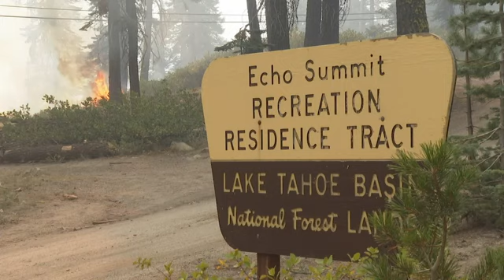Winds hamper effort to keep fire from Lake Tahoe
(31 Aug 2021) FOR CLEAN VERSION SEE STORY NUMBER: 4341961

A huge firefighting force gathered to defend Lake Tahoe from a raging wildfire is being hampered by difficult weather conditions.
Pushed by strong winds, the Caldor Fire crossed two major highways and burned mountain cabins as it swept down slopes into the Tahoe Basin.
More firefighters were dispatched to protect homes in the Christmas Valley area, about 10 miles from the city of South Lake Tahoe.
Thick smoke periodically prevented air firefighting operations.
The National Weather Service warned of critical fire weather conditions through Wednesday due to strong gusts, very low humidity and extremely dry fuel.
The threat of fire is so widespread that the U.S. Forest Service announced that all national forests in California would be closed until Sept. 17.
More than 15 thousand firefighters were battling dozens of California blazes, including crews from Utah, Washington, Wisconsin and West Virginia.
Only twice in California history have blazes burned from one side of the Sierra Nevada to the other, both this month, with the Caldor and Dixie fires, Porter said.
The Dixie, the second-largest wildfire in state history at 1,215 square miles was burning about 65 miles north of the Lake Tahoe-area blaze.
The last two wildfires that ripped through populated areas near Tahoe were the Angora Fire that destroyed more than 200 homes in 2007 and the Gondola Fire in 2002 that ignited near a chairlift at Heavenly Mountain Resort.
Since then, dead trees have accumulated and the region has coped with serious droughts.
The Caldor Fire has scorched nearly 300 square miles since breaking out August 14.
After the weekend's fierce burning, containment dropped from 19% to 16%.
More than 600 structures have been destroyed, and at least 33 thousand more were threatened.
Climate change has made the West much warmer and drier in the past 30 years and will continue to make weather more extreme and wildfires more frequent and destructive, scientists say.